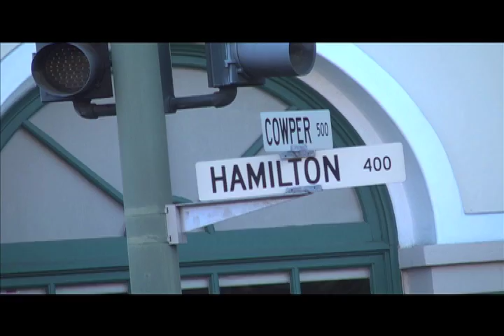Alexander Hamilton vs. Thomas Jefferson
Intro segment to my APUSH project; must admit I am pretty proud of the first shot.